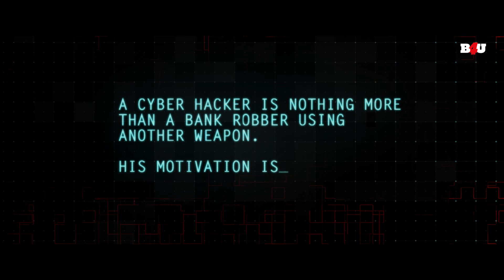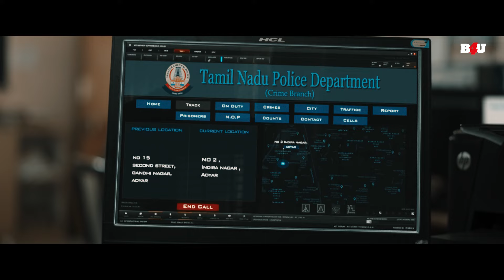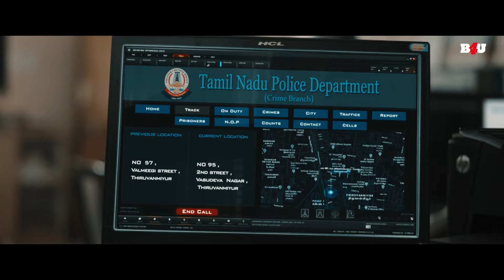चक्र द रक्षक हिंदी डब मूवी पार्ट १ - विशाल - श्रद्धा श्रीनाथ - New South Indian Movies Hindi Dubbed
मूवी का नाम: चक्र (2021)
कलाकार: विशाल, श्रद्धा श्रीनाथ, रेजिना कैसेंड्रा
निदेशक: एम. एस. आनंदन
निर्माता: विशाल

Movie Name : Chakra  (2021)
Cast :Vishal,Shraddha Srinath,Regina Cassandra
Director: M. S. Anandan
Producer: Vishal

चक्र (2021) :-
एक पुलिस अधिकारी और सैनिक मिलकर इंटरनेट पर लोगों की सुरक्षा के लिए खतरा पैदा करने वाले साइबर अपराधियों को ख़त्म करने का निर्णय लेते हैं।

Chakra  (2021) :-
A police officer and soldier team up and decide to end the cybercriminals that pose a threat to the safety of people on the internet.